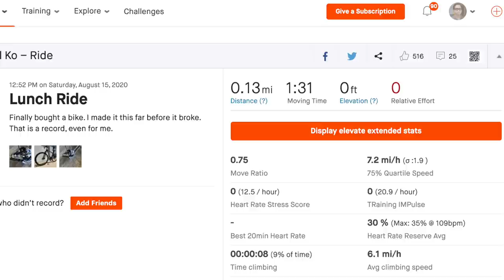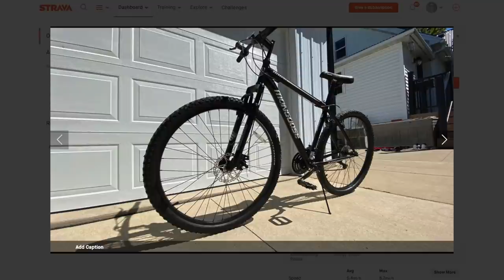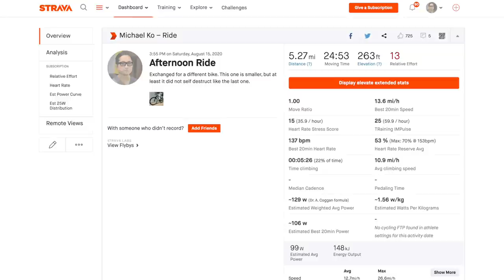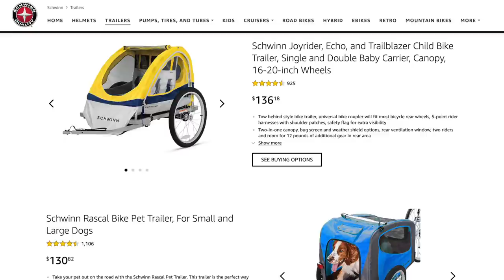I Bought a Bike (twice)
I've been talking about getting a bike for weeks, if not months. I've been debating between which bike or size to order on Amazon. I called up some local bike shops to see if I could get fitted for a bike but found out that there is no inventory left. But when we heard that the WalMart in Manchester had a bunch of bikes, my wife and I went over to pick something, anything. And it's worked out pretty ok for us, kind of.

Running footage shot on:
insta360 one r (paid link)